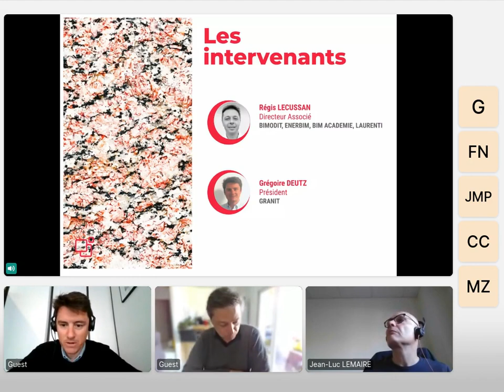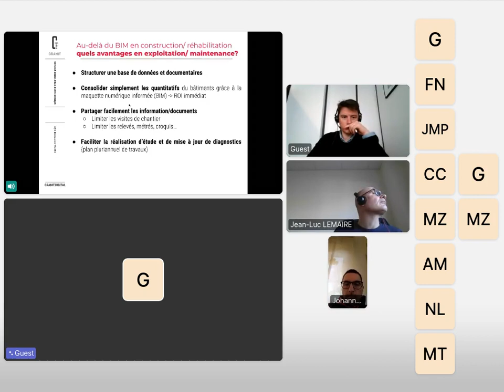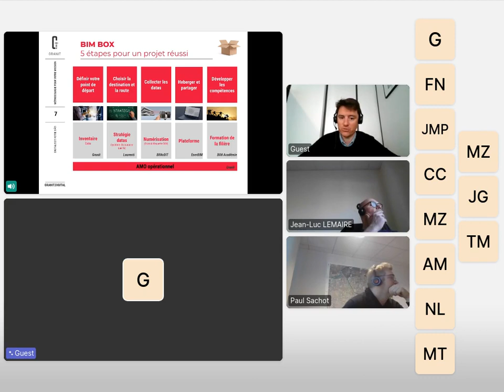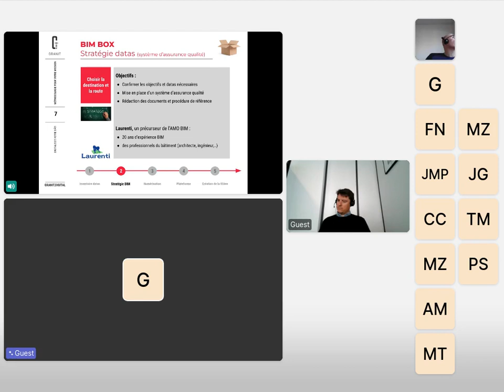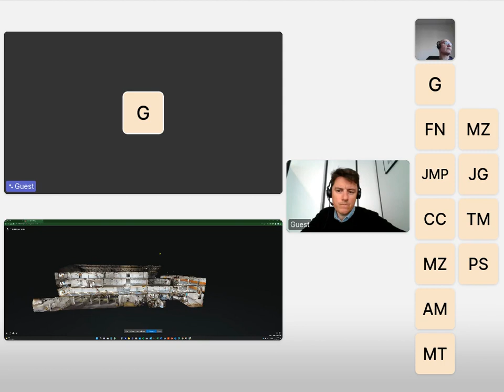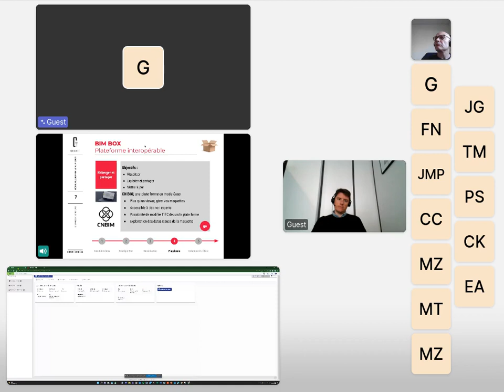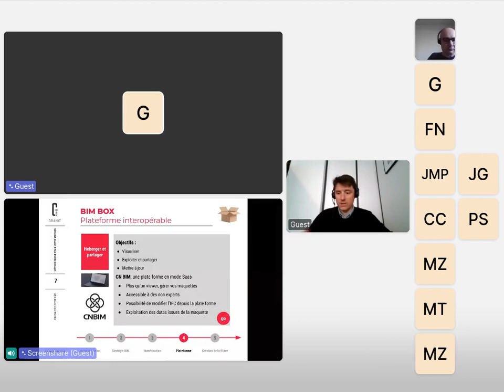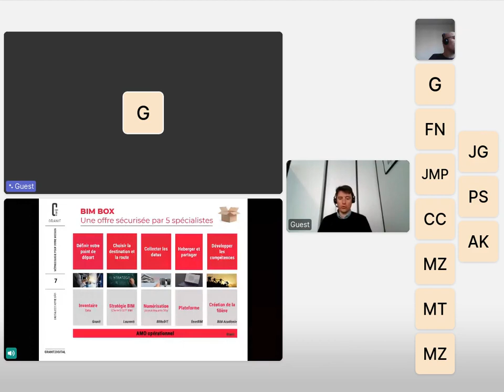Granit : BIMBOX : sécurisez votre projet